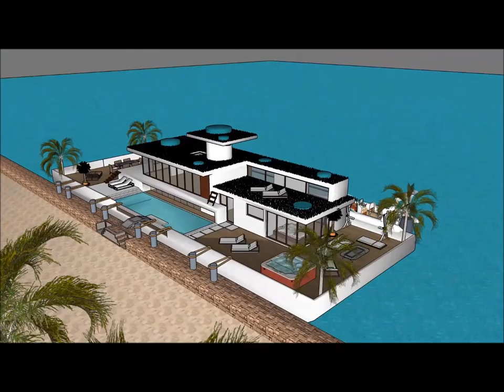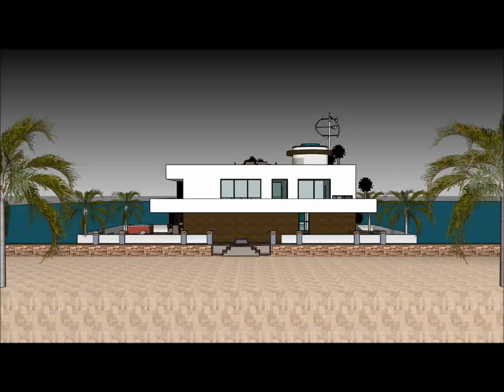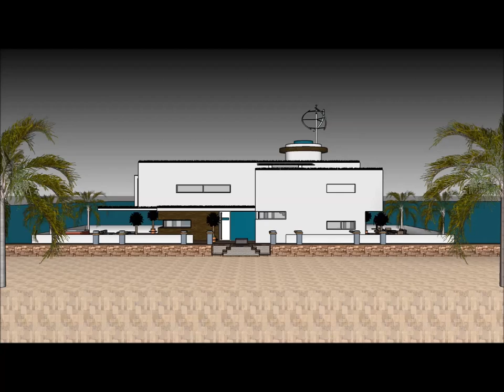Grand Houseboat architecture design in Japan city of Tokyo Sausalito x architects Homes three level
The Grand Houseboat architecture design in Japan city of Tokyo Sausalito x architects Homes three level  is made as a rent to user concept, where people can rent the Houseboat Barge Japan Mozambique Denmark China or elsewhere   The Grand Houseboat architecture design in Japan city of Tokyo Sausalito x architects Homes three level  includes an Extravagant Barge Design ready for the extravagant user to rent the barge Houseboat in Japan China Dubai New York or elsewhere world wide.

The Grand Houseboat architecture design in Japan city of Tokyo Sausalito x architects Homes three level  has three level plans with basement underneath it, which consist all the facilities needed for the renter. The Houseboat Barge has a unique modern contemporary design with unique architectural features. It has its own lounge area with gorgeous view of the bay.